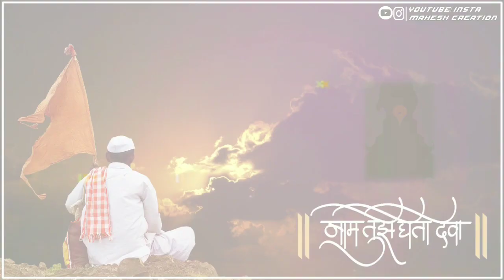Vitthal Bhakti status 🚩 2020 Vithu Mauli WhatsApp status 🙏🏻🌺